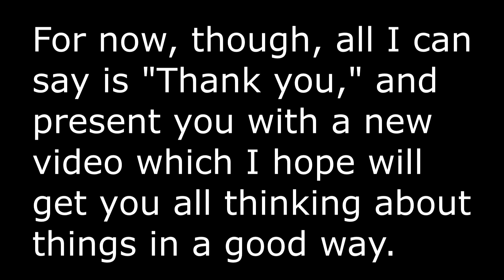An Author's Take On Politics in Popular Fiction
Oh yes, we're about to go there.